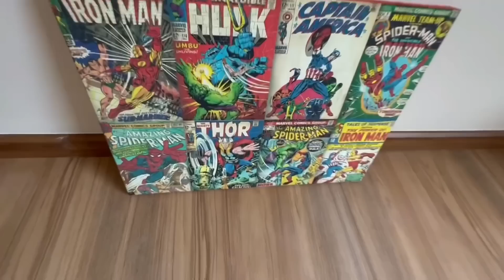Moving into our new THAILAND HOME at last…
It’s finally moving day as I contemplate my new found love for gardening 🤣🤣

Life in Thailand after leaving the UK.
Join me on my Thailand adventure as I attempt to create a fruit farm on five acres of land, build a house, dig a well for my own water source and install solar panels to become completely off grid!
Watch me generally fumble my way through every process, trying to keep positive and upbeat throughout 🧘‍♂️

We plant your choice of fruit tree and attach your name to it, so that you can watch it grow over the years. Choose from Mango, coconut, Avacado or Lime trees… just $5

✅our holiday rental villa, nesteld high in the mountains of  Southern Spain, if you’d like a relaxing and peaceful holiday away from the hustle and bustle. Sleeps 6 and has It’s own private pool